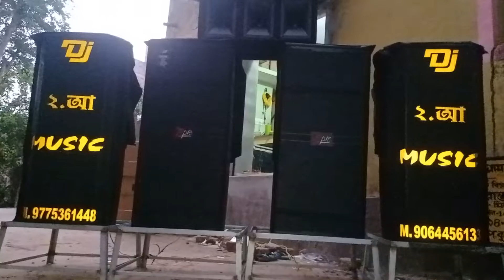hela deya re